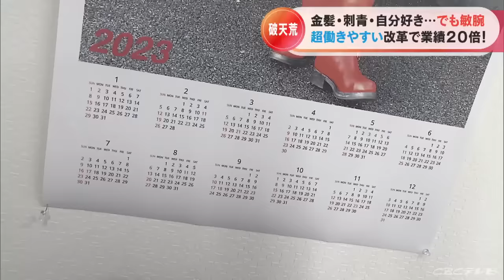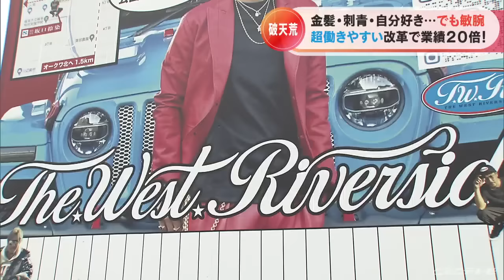刺青＆金髪！クセが強すぎる社長の社員ファーストな働き方改革で売り上げは20倍！ 残業なし 出社退社時間は自由 78歳の新入社員も！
高級アクセサリーに、刺青と金髪がトレードマークの男性。
実は、岐阜県岐阜市にあるＴシャツなどのプリント加工会社の社長です。
会社を継いでから、‟社員第一主義”の改革を断行して、売上を20倍に伸ばす急成長を遂げています。
そんな大胆で、社員に優しい改革を実行する社長に密着しました。

2023年5月30日放送　CBCテレビ「チャント！」より